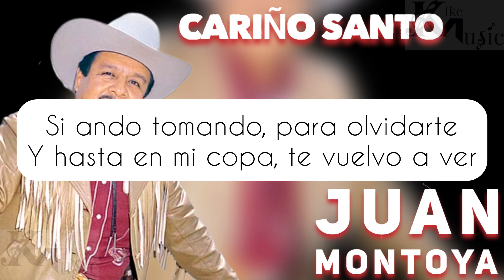Cariño Santo Karaoke Juan Montoya (Norteño Sax)